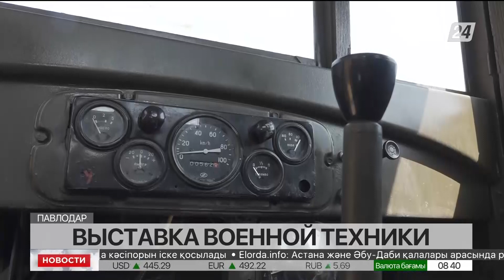Парк Воинской славы пополнился новым экспонатом в Павлодаре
Парк Воинской славы в Павлодаре пополнился новым экспонатом, передает «Хабар 24».